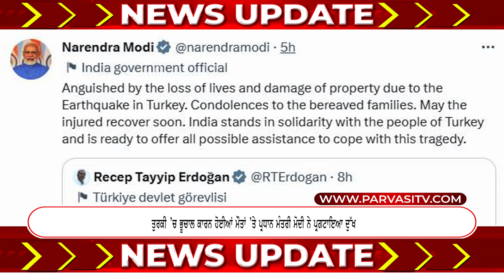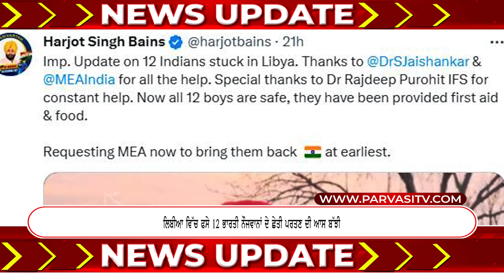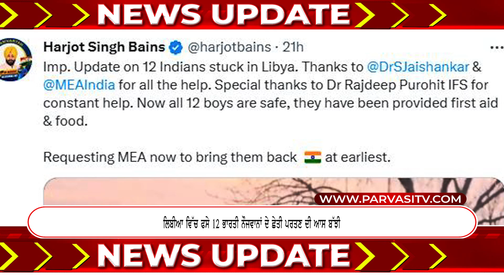News Update 6 February | Episode 453 l Parvasi TV